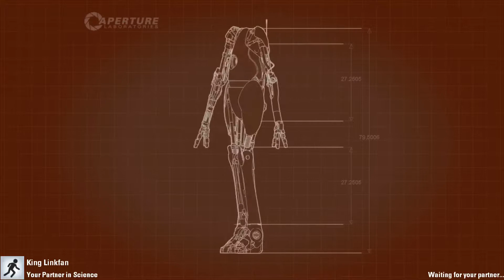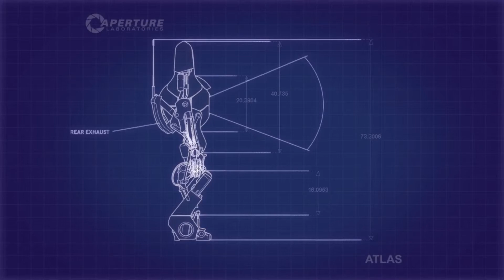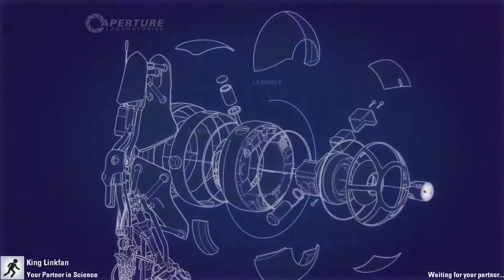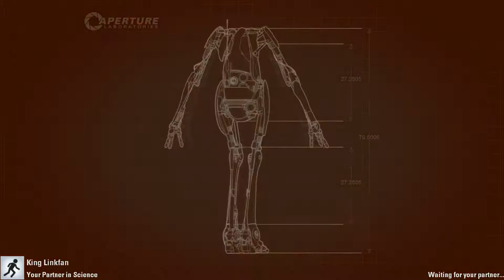For Science...Again! - Part 2 [Portal 2]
Join Lars and William as they venture through science! Again!

*small side note* This was recorded before buying Dxtory, so the voice and game audio were not separated. Sorry for the feedback/poor quality in places!